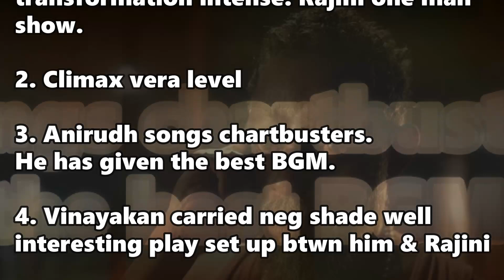Jailer Box Office Collection Day 1 And Jailer Review | Rajinikanth, Jailer Collection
Jailer Box Office Collection Day 1 And Jailer Review | Rajinikanth, Jailer Collection. Jailer full movie in hindi collection is high. Jailer movie Blockbuster reaction in theater.

Toda Malisha Jarin will tell you about Jailer Box Office Collection Day 1 And Jailer Review | Rajinikanth, Jailer Collection.

Jailer is a 2023 black comedy-action film written and directed by Nelson. It stars Rajinikanth in the title role, along with Jackie Shroff, Shiva Rajkumar, Sunil, Ramya Krishnan, Vinayakan.

Jailer has been released over 800 screens globally, and the film had a special premiere ahead of the release. Rajinikanth steals the show in a film that is stylish, intriguing, and entertaining at the same time while giving a message. Jailer full movie in hindi box office collection is high.

Rajinikanth one man show. Anirudh songs are already chartbusters. Vinayakan carried the negative shade character very well. Tamil Net 1st day is expected to collect 30 crore opening.

This video cover Jailer Box Office Collection Day 1 And Jailer Review | Rajinikanth, Jailer Collection. Jailer full movie in hindi collection is high. Jailer movie Blockbuster reaction in theater.